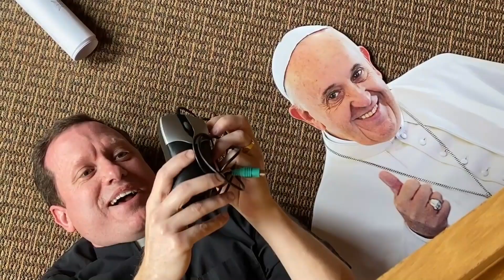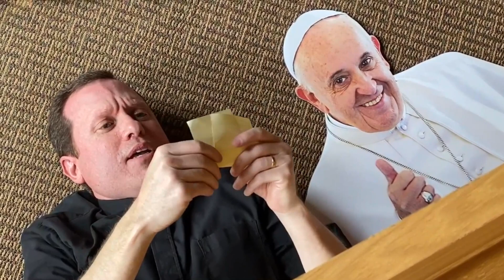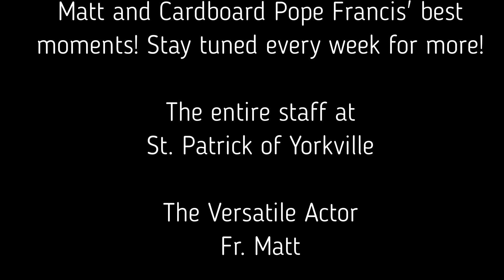Best of Fr. Matt and Pope Francis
They've been through a lot together. Here are some of Fr. Matt and Pope Francis' best moments!